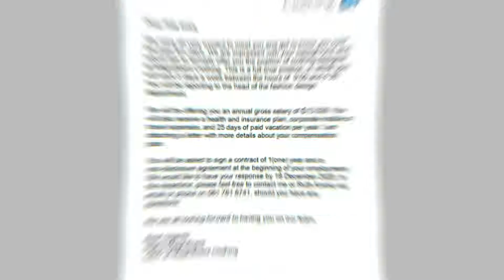Advocating For Best Practice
As the world adjusts to remote everything, it remains vital to educate young minds in best practice.

Virtual trials have replaced in-person courtroom appearances and the Advocates of tomorrow are now learning how to conduct trials entirely online.

We recently completed a training video for the University of Cape Town & DGRU's legal students to learn the dos and don'ts of courtroom etiquette through viewing a mock-trial. The teaser video shows audiences what to expect from the full-length video.